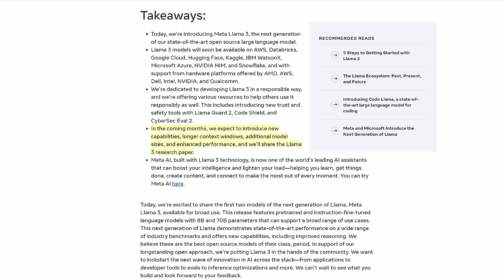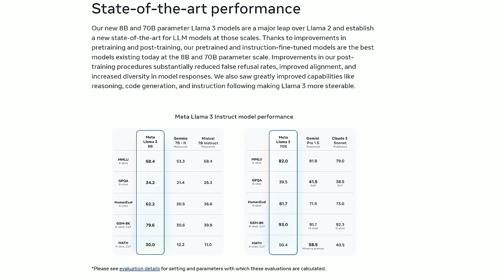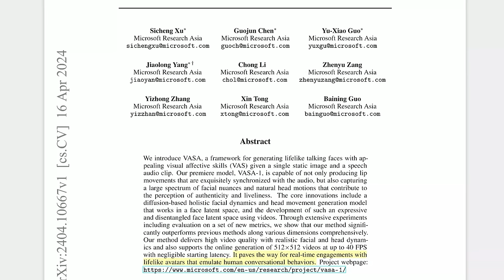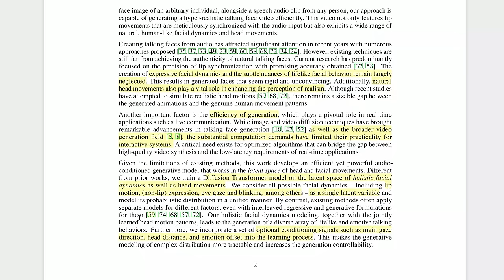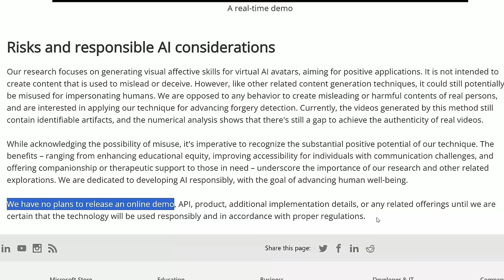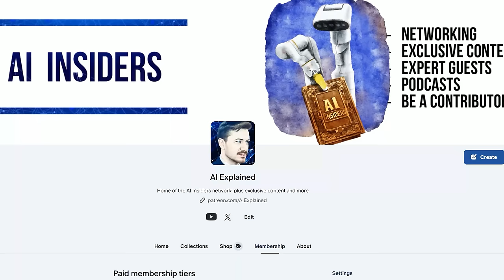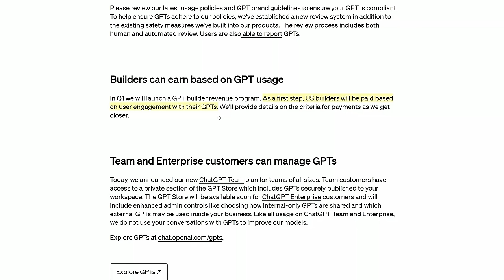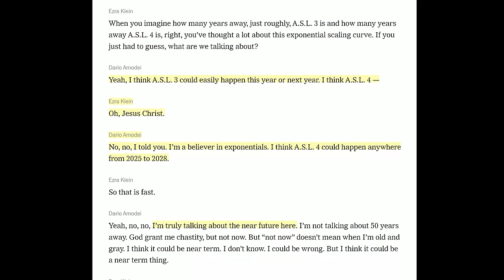‘Her’ AI, Almost Here? Llama 3, Vasa-1, and Altman ‘Plugging Into Everything You Want To Do’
Llama 3, Vasa-1, and a host of new interviews and updates, AI news comes a bit like London buses. I’ll spend a couple minutes covering the last-minute Llama drop before turning to the arguably more interesting development in the world of deepfakes. How you speak to an AI is – sooner than you think – going to change, probably forever...